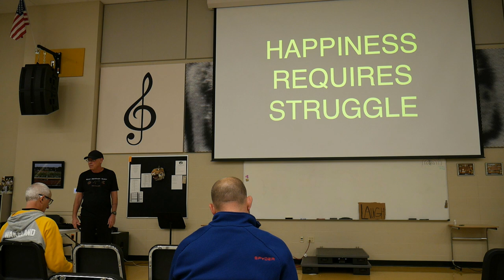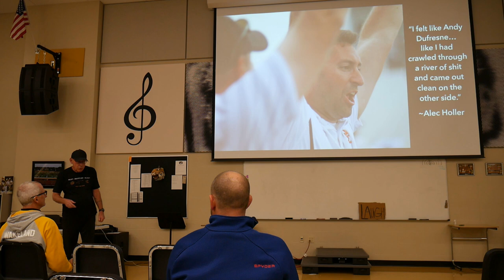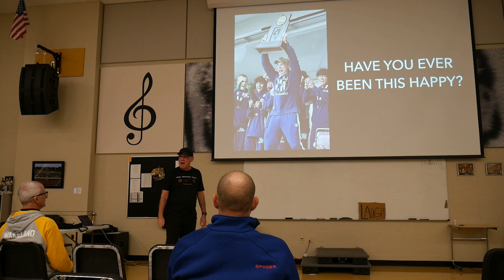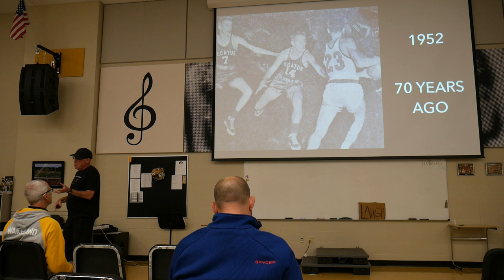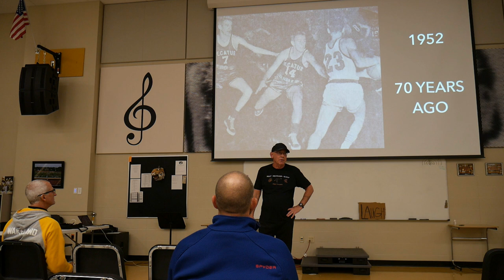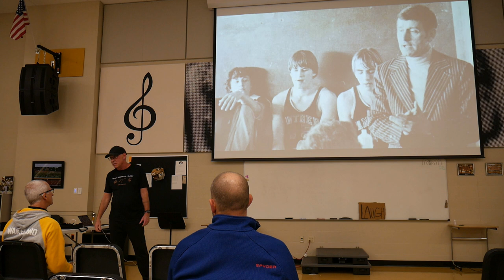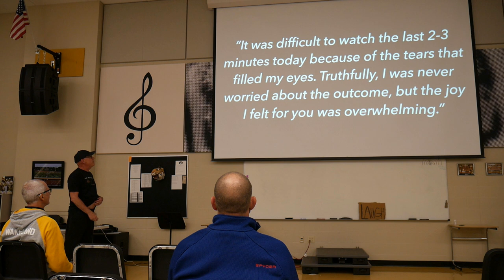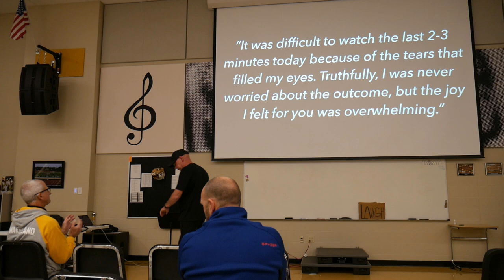The Sisyphean Task | How to Implement Feed the Cats Speed Training (Part Five)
This video is the sixth segment from "The Revolution Starts Now" presentation by Coach Tony Holler, founder of the Feed the Cats philosophy. This was from a recent track clinic in Festus, Missouri - Apex Track Clinic.